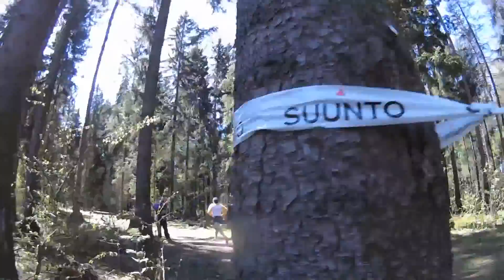Кросс среди округов г.Зеленограда май 2017